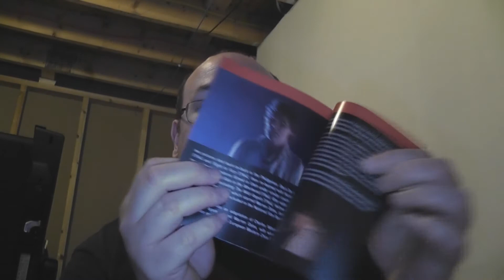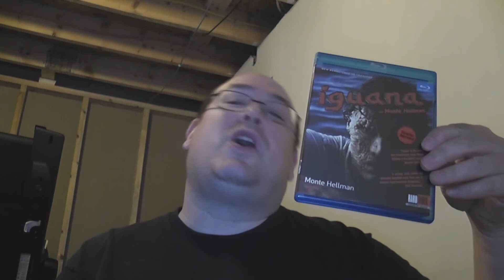RobVlog - Unboxing the blu-ray of Iguana from Raro Video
We are getting all lizard man up in here as I open up the blu-ray release of Iguana from Raro Video to see what's slithering around inside.